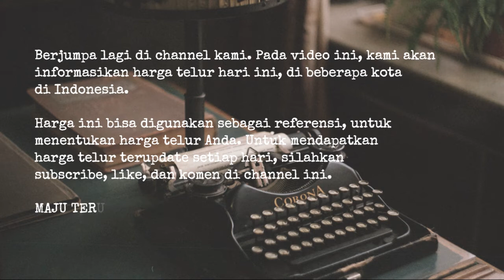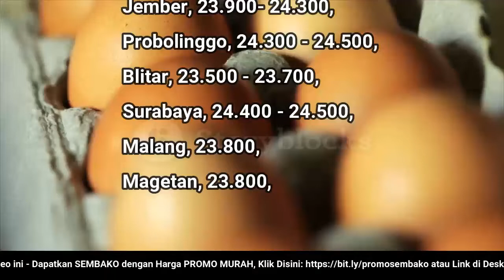🔴 UPDATE: Harga Telur Ayam Ras Hari Ini, Kamis 10 November 2022